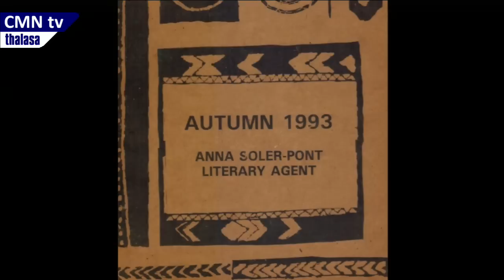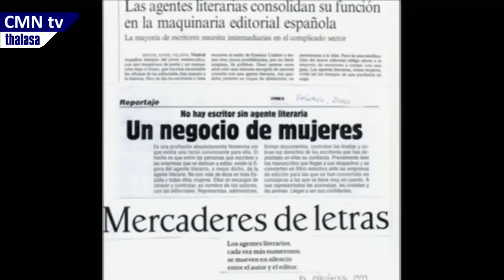Del universo editorial - El Círculo de la Cultura 6, CMNtv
Programa dedicado al sector cultural, realizado y presentado por la asociada del CMN, Lola Cañete (Thalasa Gestión Cultural), con la participación de Beli Artigas (Historiadora del Arte) y con la asistencia como invitada de Anna Soler-Pont, Directora de Pontas
Emitido originalmente el 4 de diciembre de 2012 por el canal de internet televisión del Círculo de Mujeres de Negocios, CMNtv.